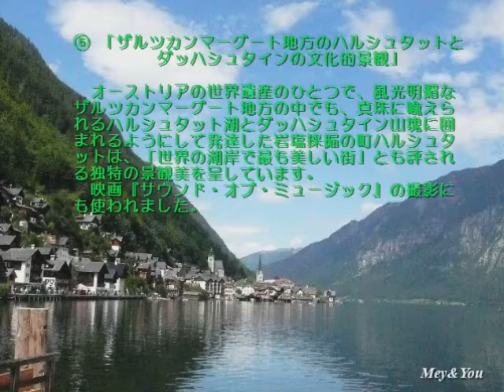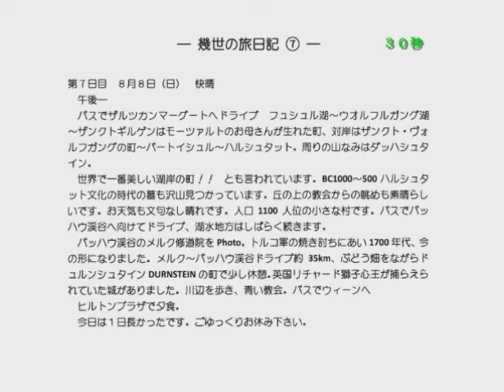中欧５ヵ国周遊の旅（第７巻）オーストリア＝ハルシュタット編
2010年8月2日～11日
◇世界駈けある記